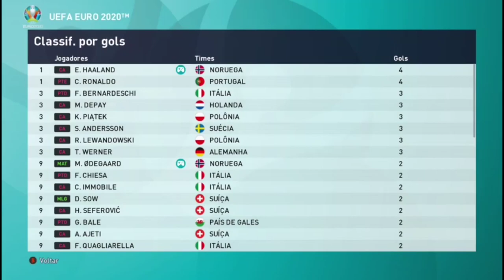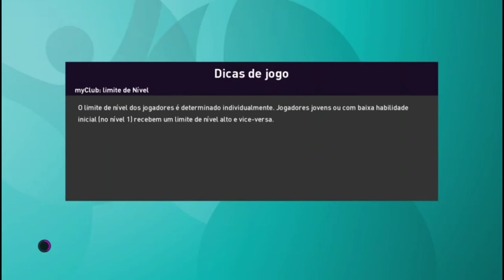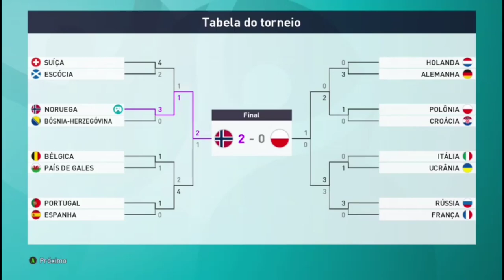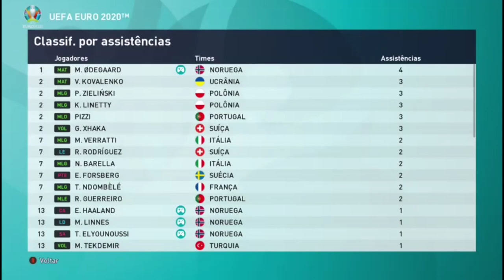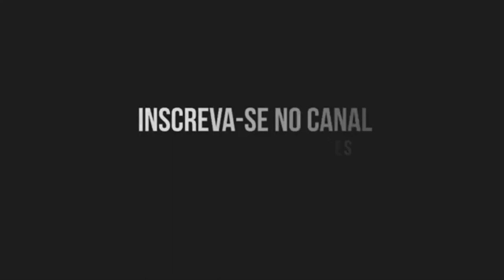GRANDE FINAL - NORUEGA X POLÔNIA - EUROCOPA 2020 - PES 2020 | EP 07 "RETRO 2020" 🏆